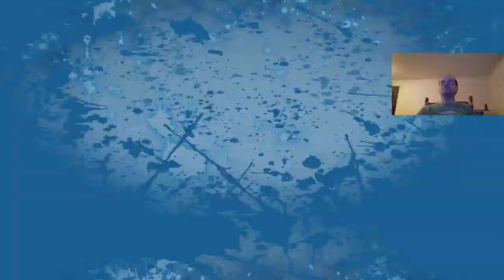ADG, Mary Skelter 2, Ep 13; Say "Hi" To My Boot, Spider!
I take down the care, as well as a big Marchen guarding it, and then bite off more than I can chew.